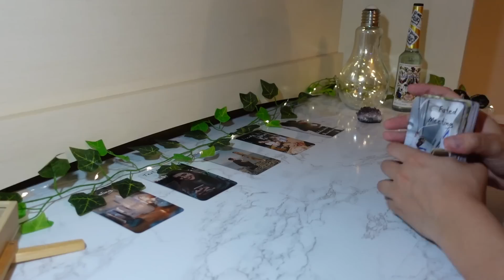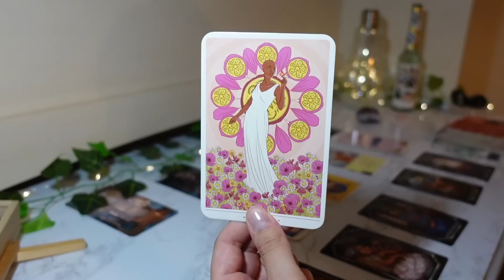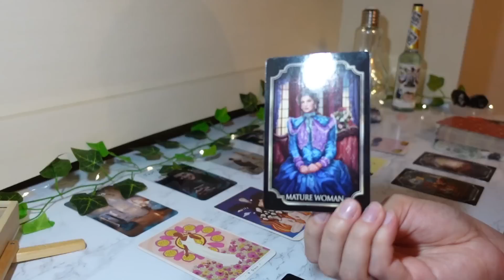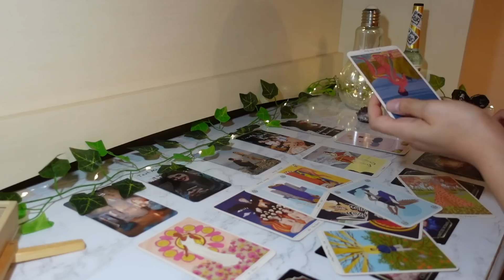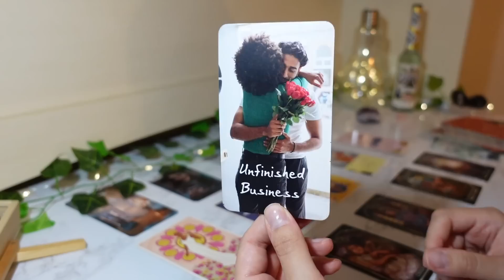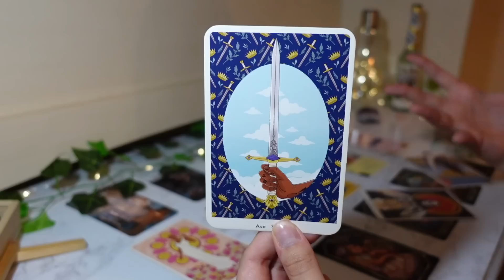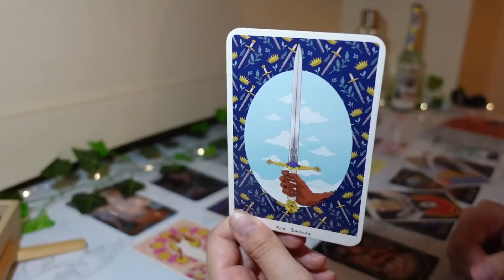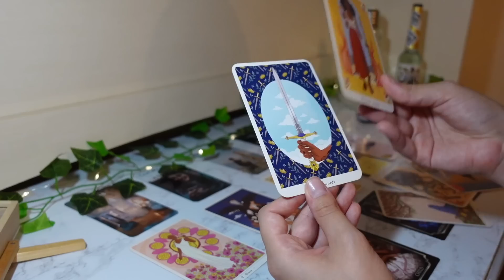♑️Capricorn, You’re ENFORCING BOUNDARIES & Now They Don’t Know How To Act ❌✋🏼 June 2022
💜 TAROT/ORACLE DECKS IM USING 💜

True Heart Intuitive Tarot:
Fin De Sicle Kipper Oracle: